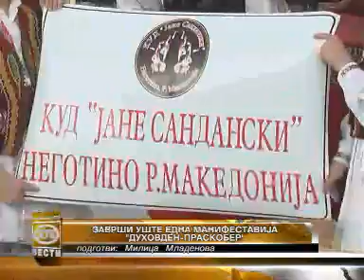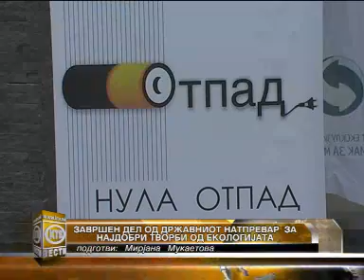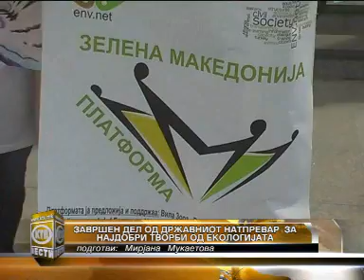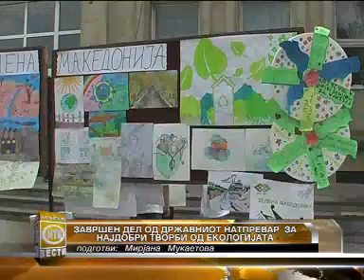КТВ ВЕСТИ - Понеделник 09.06.2014